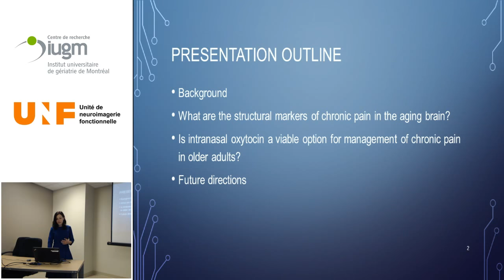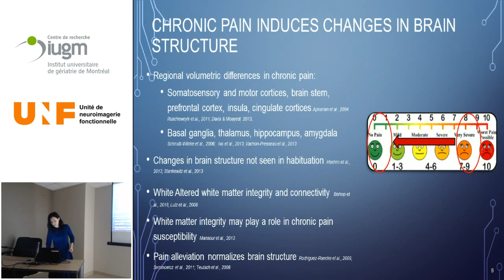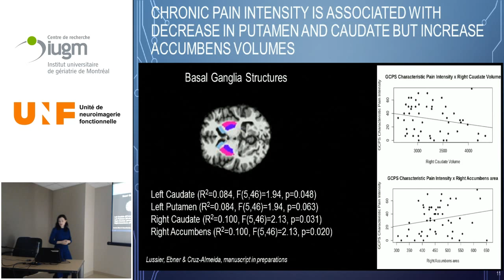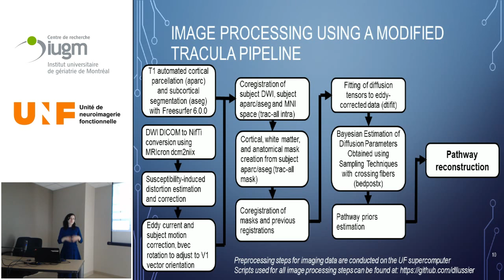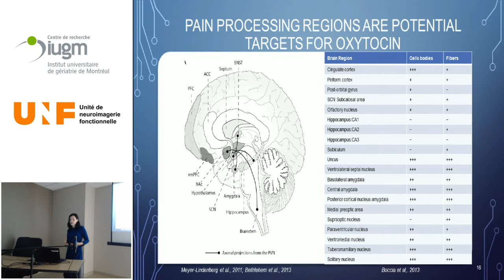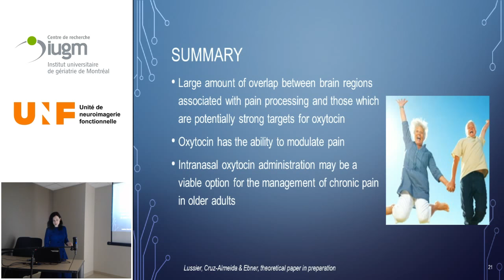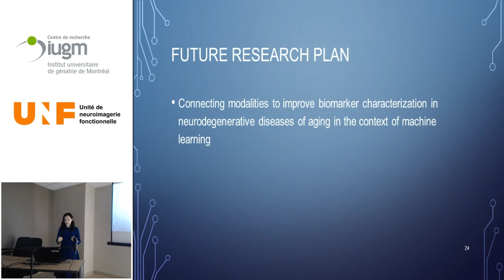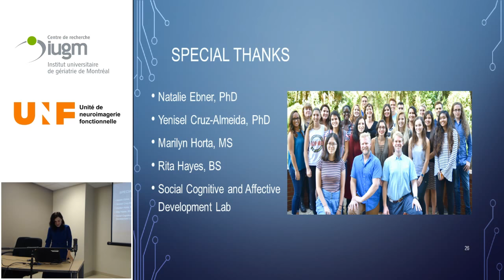Brain structure in Pain and Aging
25 octobre 2018, 13h-14h
Présentateur: Désirée Lussier, Ph. D. Candidate
Titre: Brain structure in Pain and Aging